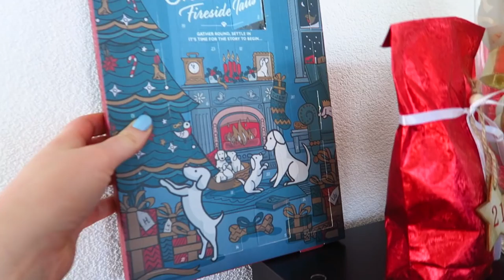Winter Wonderland in Switzerland | VLOGMAS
Fisheye lens

Other Vlogging cam
Amazon DE